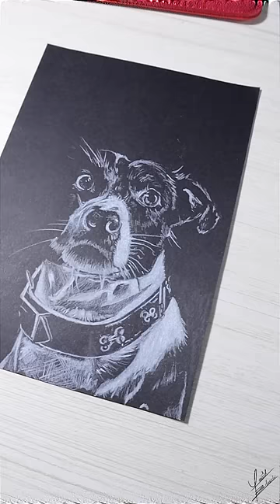El Lapiz Blanco NO SIRVE PARA NADA! 😑😪